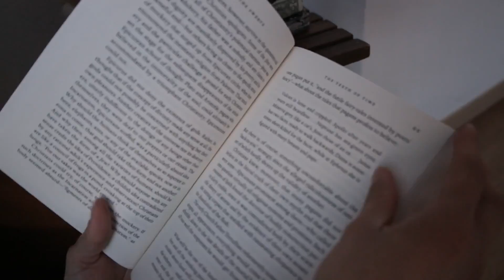Underrated Book Channels You Need to Follow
Thank you to all these amazing booktubers who make this such a great community to be a part of!

Monika

Tagger: @OnefortheBooks
Orginal Tag from: @asunnybooknook

Chapters/Channels
0:00 - Intro
1:17 - @OnefortheBooks
1:47 -  @Khushi_Kishore
2:16 - @AliDoisRead
2:53 - @kaiknowshowtoread
3:06 - @superblomper
3:48 - @Tania.atlasinajar
4:18 - @KierTheScrivener
4:49 - @AdrianasWonderland
5:36 - @paperbackstacksss
6:02 - @nathansnook
6:25 - @savagereads